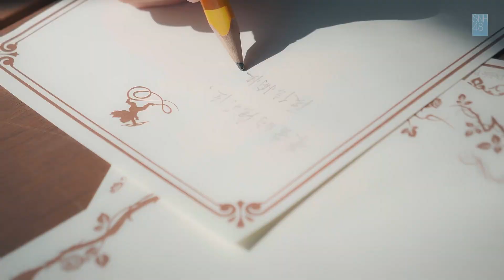【SNH48 GROUP金曲大赏】刘力菲唐莉佳《笔下之城》舞台VCR